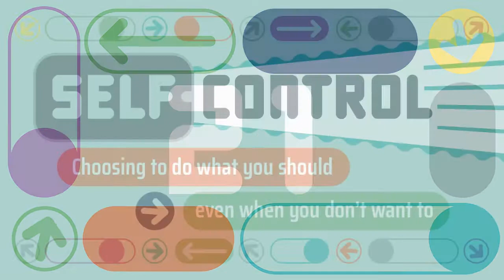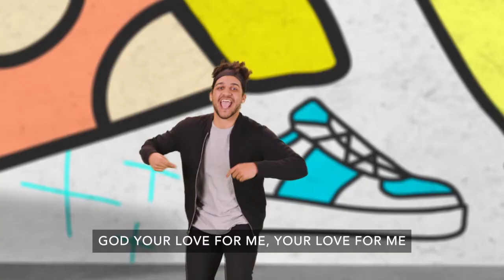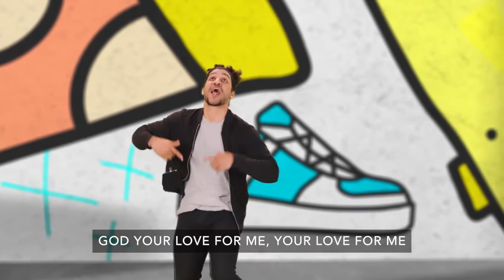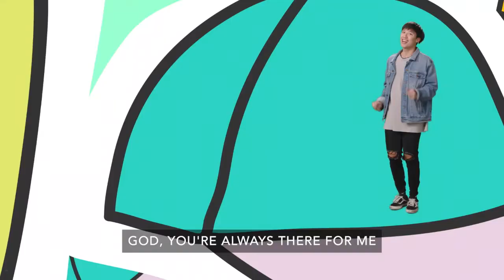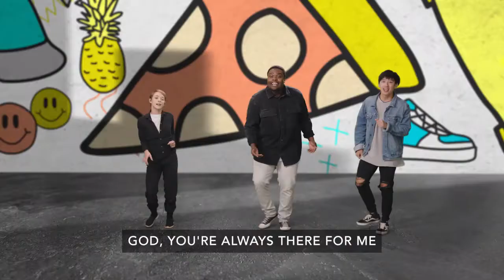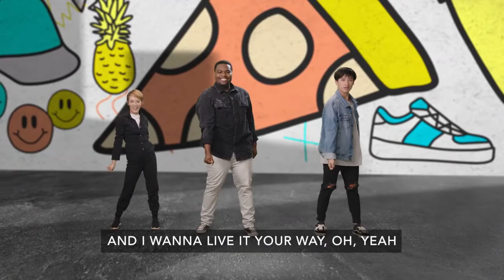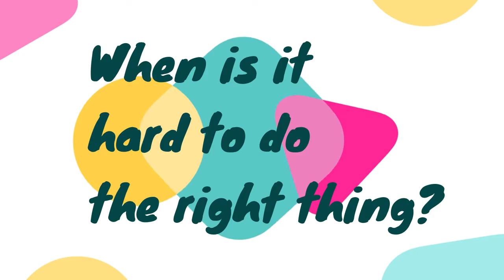Be Ready To Do The Right Thing Little Kid Chapel